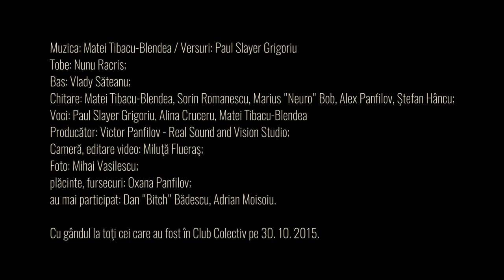Sound and Vision - "Ziua aceea"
Muzica: Matei Tibacu-Blendea / Versuri: Paul Slayer Grigoriu;
Tobe: Nunu Racris;
Bas: Vlady Săteanu;
Chitare: Matei Tibacu-Blendea, Sorin Romanescu, Marius "Neuro" Bob, Alex Panfilov, Ştefan Hâncu;
voci: Paul Slayer Grigoriu, Alina Cruceru, Matei Tibacu-Blendea;
Producător: Victor Panfilov - Real Sound and Vision Studio;
Cameră, editare video: Miluţă Flueraş;
Foto: Mihai Vasilescu;
plăcinte, fursecuri: Oxana Panfilov;
au mai participat: Dan "Bitch" Bădescu, Adrian Moisoiu.